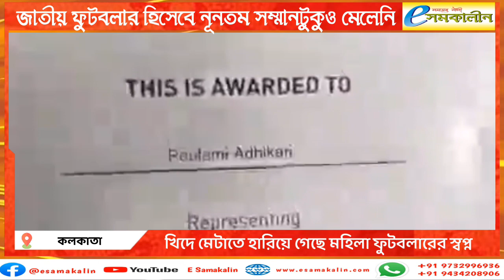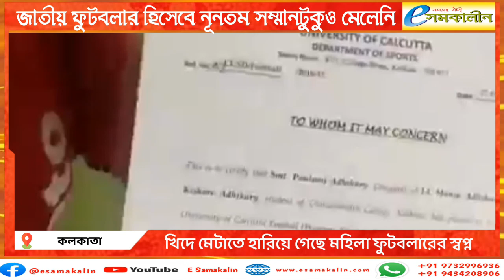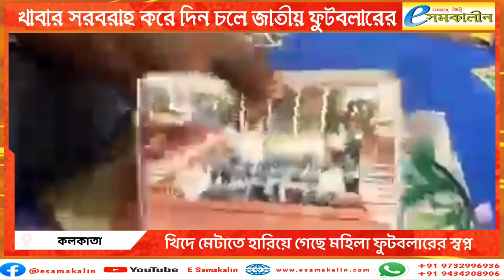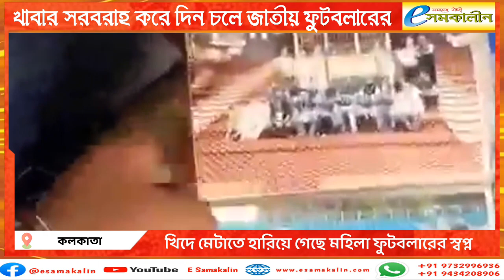‌খাবার সরবরাহ করে দিন চলে জাতীয় ফুটবলারের - The football player's day runs by providing food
‌খাবার সরবরাহ করে দিন চলে জাতীয় ফুটবলারের‌
The national football player's day runs by providing food

দেশের মাটি ছাড়াও দেশের হয়ে একাধিকবার প্রতিনিধিত্ব করেছেন অন্য দেশের মাটিতে। স্বপ্ন ছিল, একদিন বড় ফুটবলার হবেন। মিলবে অর্থ, সম্মান। আর সেই সঙ্গে ঘুঁচে যাবে সংসারের অভাব। কিন্তু কঠিন বাস্তবের সামনে সেই স্বপ্ন আজ ভেঙে চুরমার।
একসময় কঠোর পরিশ্রম করে নিজের প্রতিভার জেরে যে মেয়ে অনুর্দ্ধ ১৬ এবং ১৯ ভারতীয় মহিলা ফুটবল দলে নিজের জায়গা করে দেশ–বিদেশের মাটিতে নিজের পায়ের যাদু দেখিয়েছেন, সেই মেয়ে আজ সংসার চালাতে বাড়ি বাড়ি খাবার সরবরাহ করছেন।
কলকাতার বেহালার শিবরামপুর এলাকার বাসিন্দা, বছর ২৮ এর পৌলমী অধিকারী। ছোটবেলায় মাকে হারিয়ে বাবা এবং দিদির সঙ্গে অভাবের মধ্যে দিয়ে বড় হয়েছেন। ছোটবেলা থেকেই পৌলমী স্বপ্ন দেখতেন বড় ফুটবলার হওয়ার।
সেই স্বপ্নকে সফল করতে নিয়মিত ফুটবল চর্চা করতেন। আর তারই জেরে সুযোগ মেলে অনুর্দ্ধ ১৬ এবং অনুর্দ্ধ ১৯ ভারতীয় মহিলা ফুটবল দলে। সেই সূত্রেই দেশের বিভিন্ন প্রান্তের পাশাপাশি দেশের হয়ে প্রতিনিধিত্ব করতে জার্মানী, ইংল্যান্ড, শ্রীলঙ্কা প্রভৃতি দেশের মাঠে ফুটবল খেলেছেন।